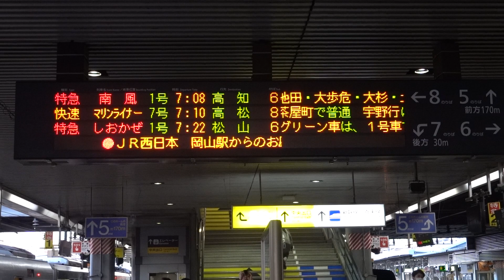20200223 快速マリンライナー７号高松行き 岡山駅電光掲示板